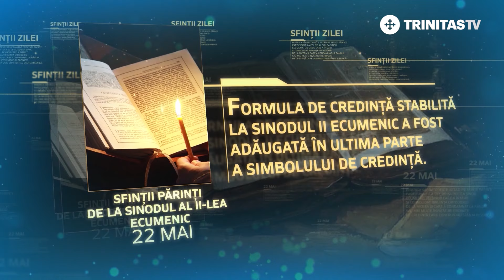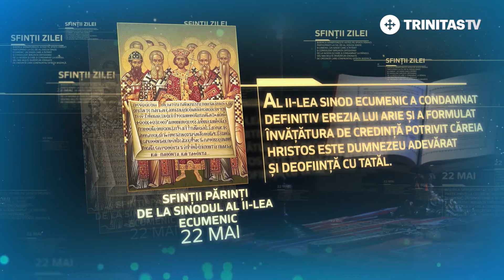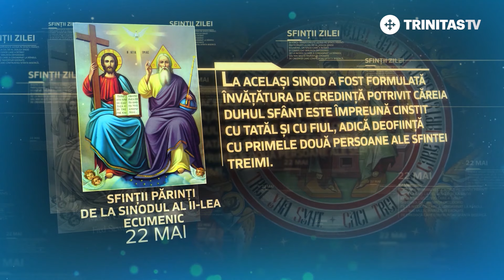Sfinții Părinți de la Sinodul al II-lea Ecumenic – 22 mai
Sfinților Părinți, rugați-vă lui Dumnezeu pentru noi!